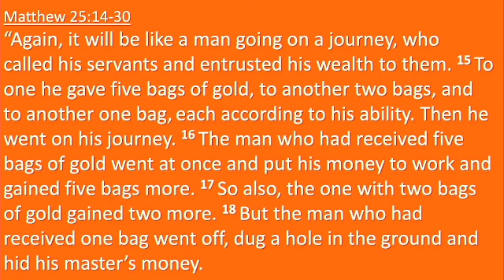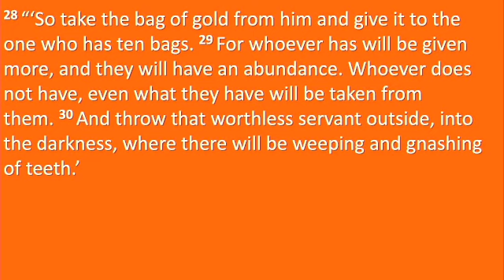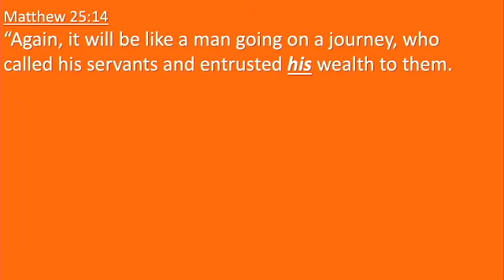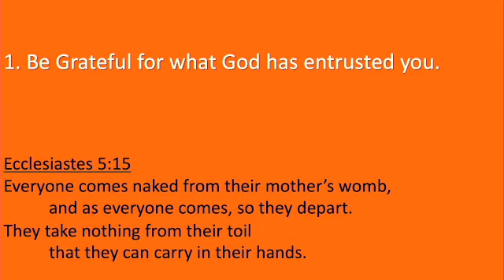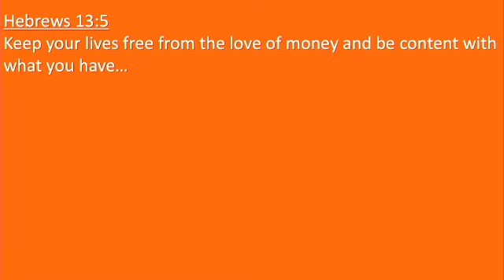God Owns It All - January 15, 2023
Jesus talks about money almost more than he does anything else. But why is that? In this practical message we discover what means to steward the things that God has given us and why it matters.